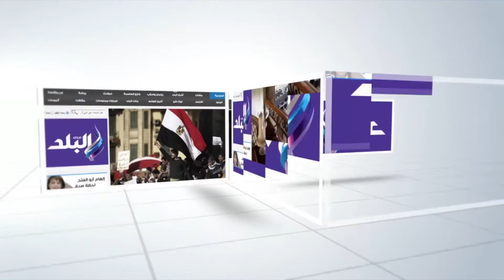صدى البلد | مايكل بولتون يشعل أرض المعارض بحضور النجوم والمشاهير